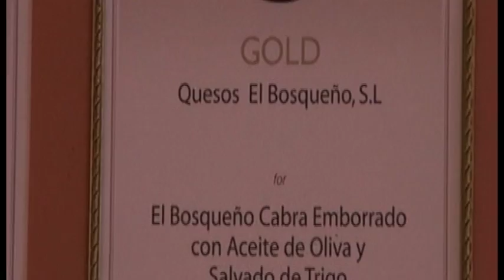QUESOS EL BOSQUEÑO EDITADO